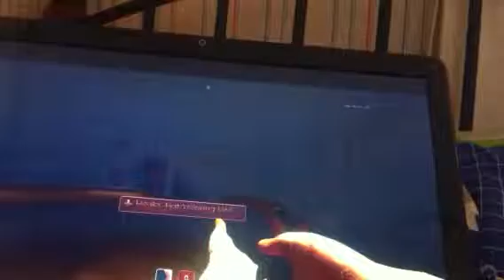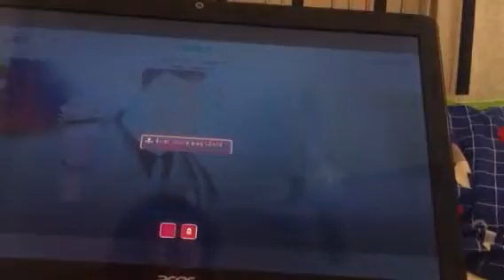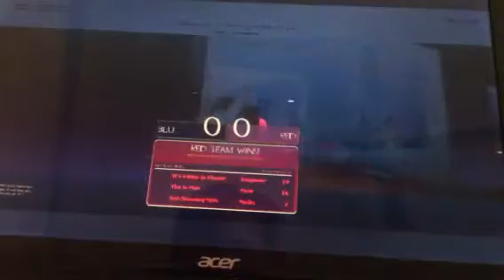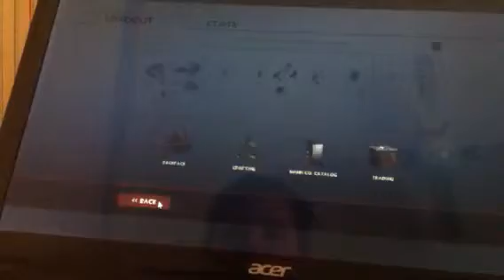Like boohoo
Hdvxuehx